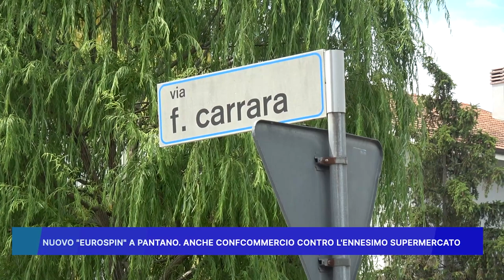NUOVO "EUROSPIN" A PANTANO: ANCHE CONFCOMMERCIO CONTRO L' ENNESIMO SUPERMERCATO